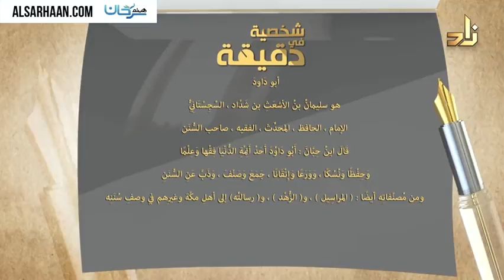شخصية في دقيقة 66 أبو داود